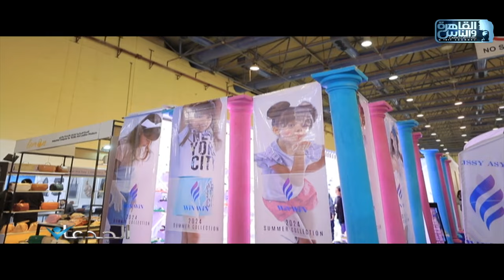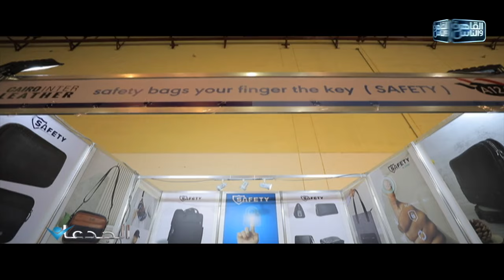الجدعان مع محمد غانم| تغطية خاصة لفعاليات معرض القاهرة الدولي للأحذية والمصنعات الجلدية|1 فبراير2024